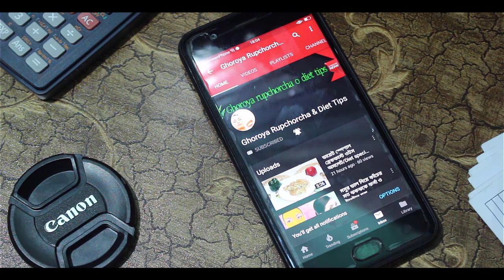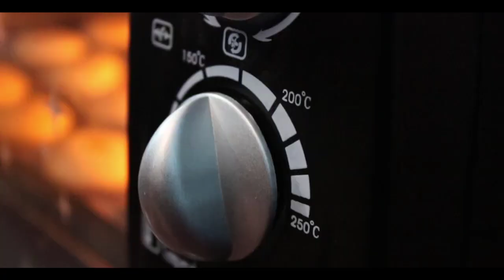৩ টি উপকরণে ২০ মিনিটে বানিয়ে ফেলুন মজাদার বিস্কুট // ডিম ছাড়া বিস্কুট রেসিপি // 3 ingredient cookies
৩ টি উপকরণে ২০ মিনিটে বানিয়ে ফেলুন মজাদার বিস্কুট // ডিম ছাড়া বিস্কুট রেসিপি // 3 ingredient cookies

Hello viwer
Thanks .